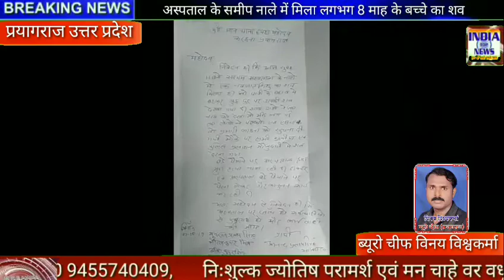अस्पताल के समीप नाले में मिला लगभग 8 माह के बच्चे का शव